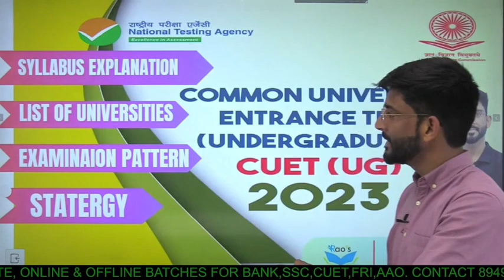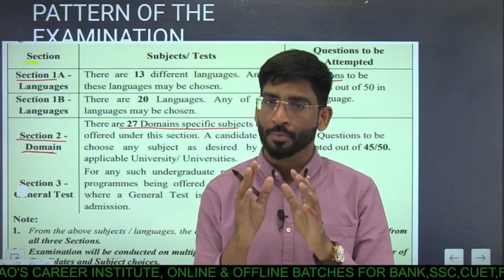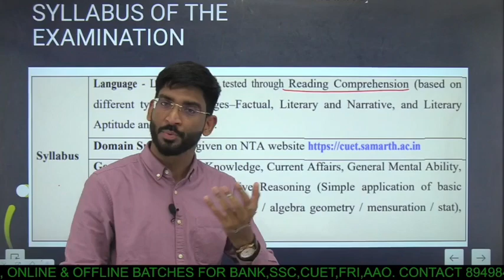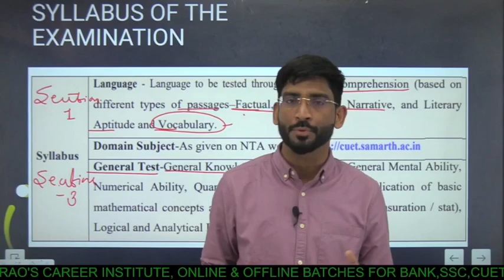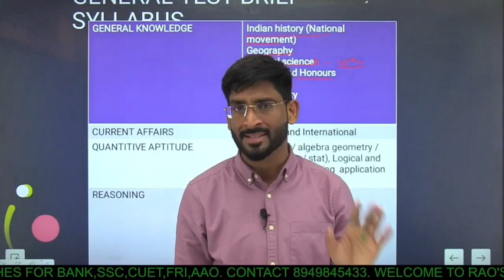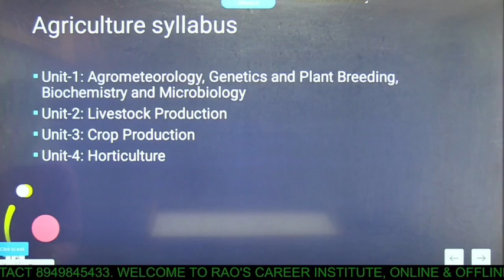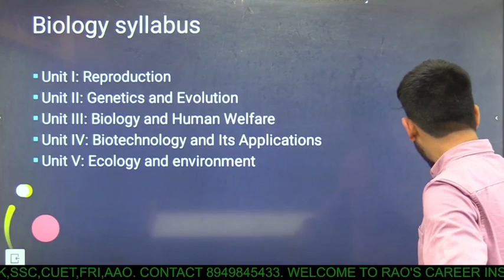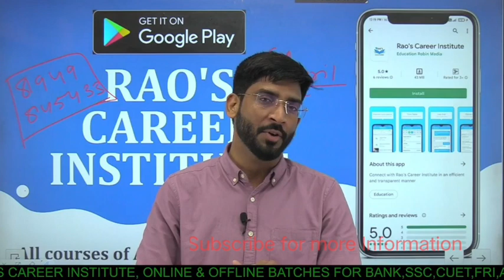CUET EXAM PATTERN || SYLLABUS || UNIVERSITIES UNDER CUET || BHU || ICAR || JET || UPCATET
RAO'S CAREER INSTITUTE is India's top career institute in the field of Science stream, Head office is located in Dehradun, near FOREST RESEARCH INSTITUTE, DEHRADUN. It's works in the field of agriculture and forest sectors under the advisor and guidance of VC and senior scientists of India.
RCI make the Highest results in 2022 which is an 84 % Success ratio. it's providing propers OFFLINE & ONLINE classes for UPSC, PSC/PSC, NET. ASRB-NET. SRF, JRF. IBPS-SO, NABARD, PG ENTRANCE, ICAR, FSO, FCI and all central and state examinations with highly qualified faculties
this session is all about the Syllabus and the difference between central-level FSO & state-level FSO   and its syllabus, eligibility, position and salary. in this class, we discuss how to prepare an online batch which we provide.

 • Raos Career Insti...

LOCATIONS Rao's career institute, Call-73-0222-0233
Ballupur Chowk, Ram Vihar, Ballupur, Dehradun, Uttarakhand 248001